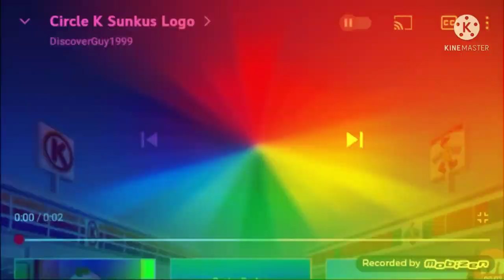(REUPLOAD) Circle K Sunkus Logo Effects (EXTENDED)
Reuploaded Because TheBlueyVideoEffects2021 Got Terminated